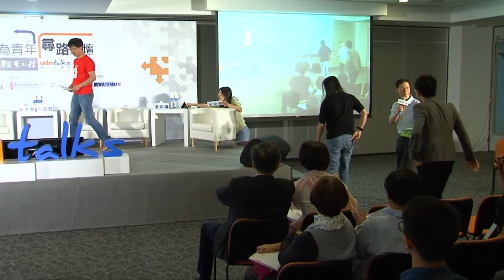【願景工程－為青年尋路論壇】世代相對論：青年世代面對未來的競爭力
年輕人尋路－學會看長線。

主持人：
王文華（「夢想學校」創辦人）

與談人：
翟本喬（和沛科技股份有限公司創辦人曁總經理）
陶韻智（LINE台灣區副總經理）
謝耀輝（活動通Accupass創辦人暨營運長）
潘奕如（表演工作者 / 演員）
羅荷傑（美商APT策略顧問公司大中華區企業發展部分析師）